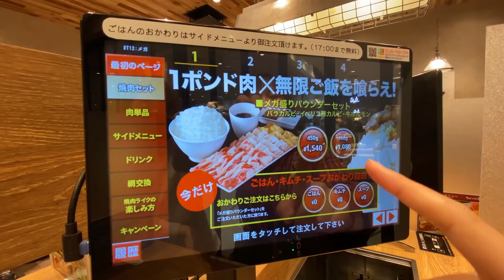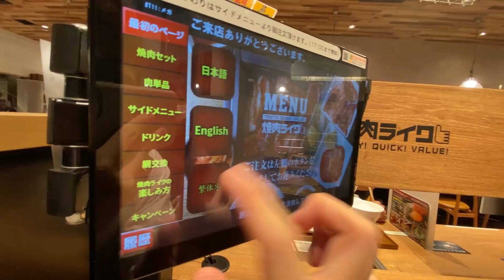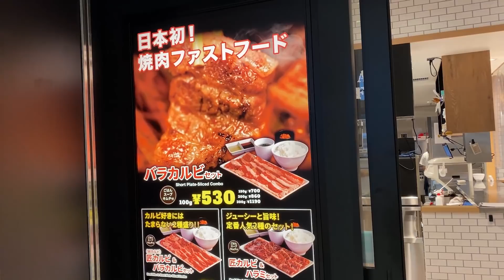首次到日本一個人燒肉的專門店！菜單竟然有「二次元分量」是..??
￥1,540 日幣可以吃這麽多太值得了吧！！！
飯，湯和泡菜吃到飽的的👍

《影片的目錄》
0:00 よしよしよし
0:29 一個人專門的燒肉店？
1:07 日本點餐飯的大小竟有..??
1:43 GoPro壞掉了ぴえん
2:09 到店裏了！
3:58 燒肉來了！
4:18 『漫畫盛』的破壞力
6:08 Yuma開動了
6:35 幸福的燒肉時間
7:16 中胃王
8:01 結尾